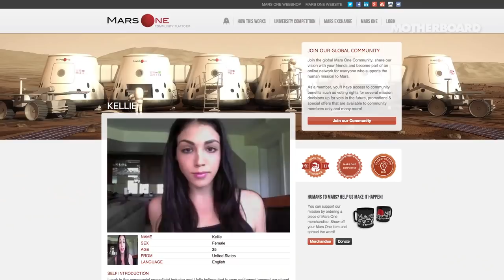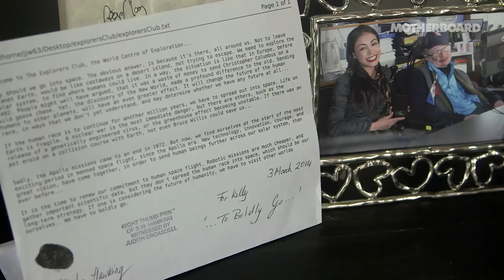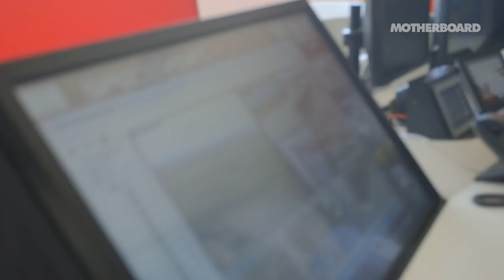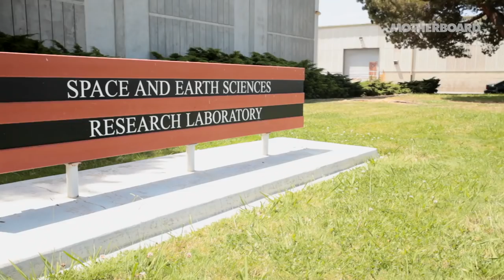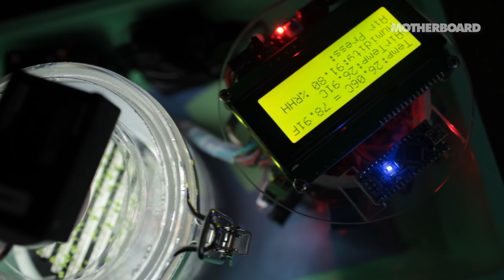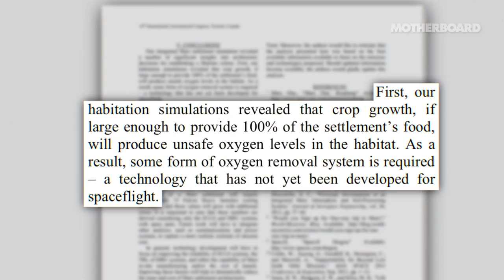When Will Humans Live on Mars?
Earth is the only home we've ever known, and it's treated us well so far. But whether it’s climate change, an apocalyptic asteroid, or some horrifying disaster we don’t even know about yet, the Earth won't live forever.

Luckily for us, we’re in the middle of a new space race—one fueled not by countries trying to plant a flag on the Moon, but by explorers looking to get rich on Mars and beyond. The hope of these entrepreneurs is that in their quest for dollars, we'll find a way to help humanity settle on new worlds.

Click to watch Video Game Designer Lord British Go to Space